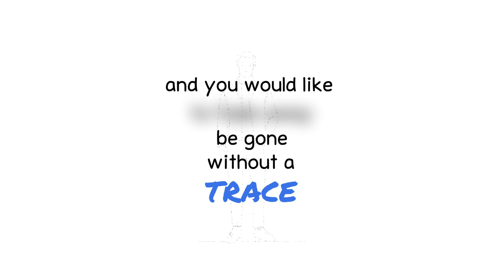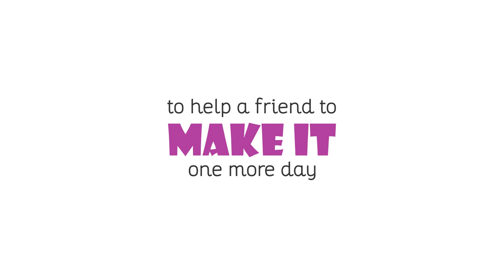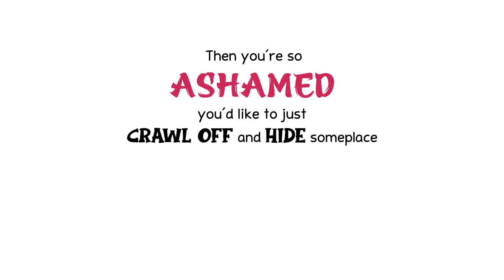TheHumanRace DavidPerry HQ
This lyric video is the first single release from my new album "Keep Showin' Up". Available on all streaming services on July 15 2023.